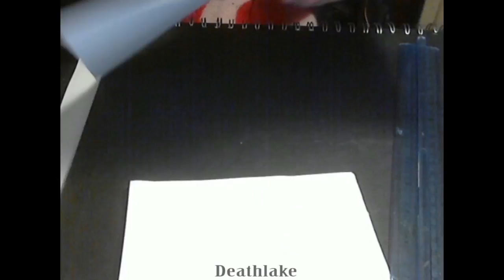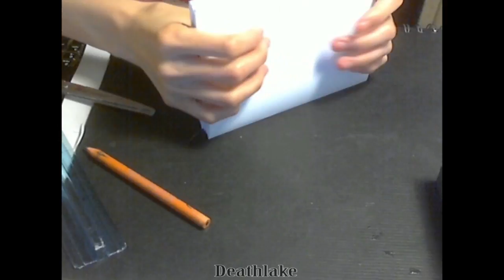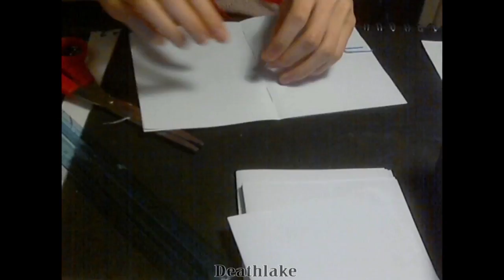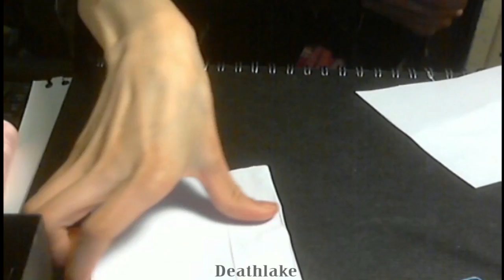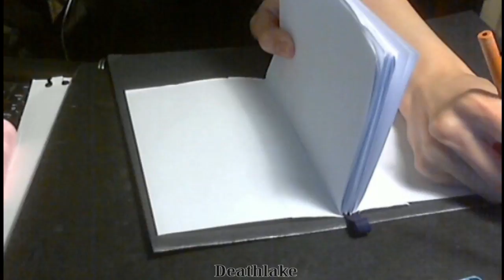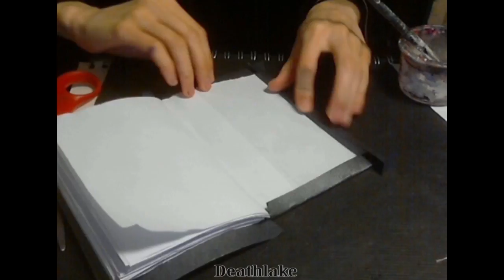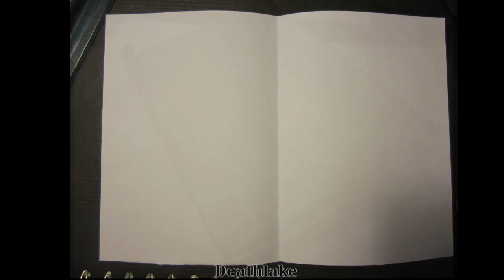DIY How to bind and create a book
How to bind and create your own mini A5 sketchbook journal  or  planner book. Text block  Diy tutorial involving sewing and glue in this  craft diy project.